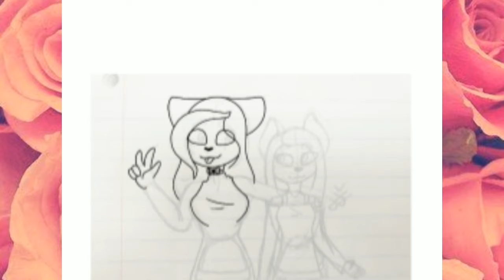Kathryn & Snowflake | Speedpaint 🎂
This was a request for my little sisters birthday cake! If you wanna see the finished cake, go to my instagram! [silver_butterfly_8]

Could you please draw the character on the left? Her name is Kathryn by the way